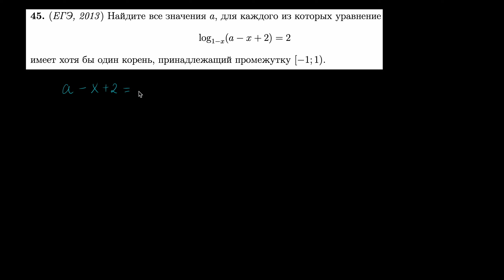Параметр 45 | mathus.ru | логарифмическое уравнение, парабола, расположение корней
45. (ЕГЭ, 2013 ) Найдите все значения a, для каждого из которых уравнение
log1−x
(a − x + 2) = 2
имеет хотя бы один корень, принадлежащий промежутку [−1; 1)